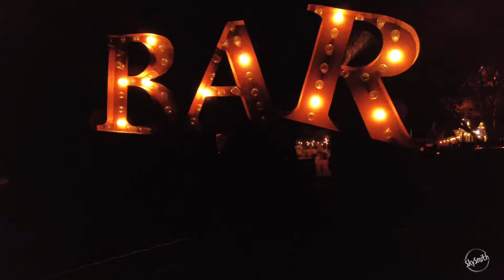Bankersmith Testicle Festival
Bankersmith Testicle festival March 5th 2022